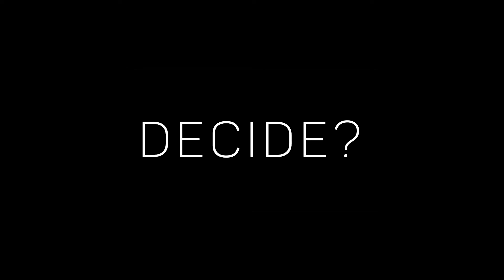The Complex - Trailer